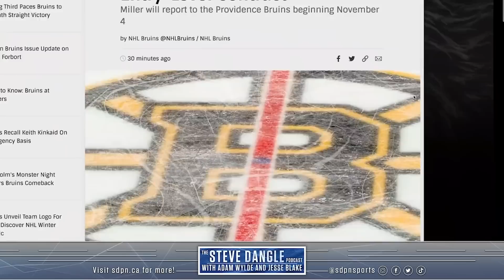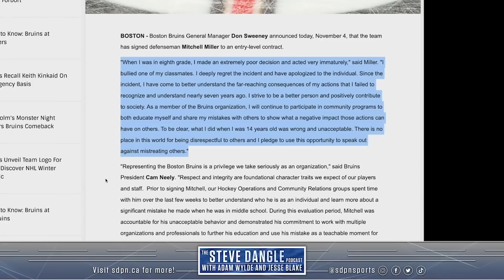Analyzing The Bruins Decision To Sign Mitchell Miller | SDP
Steve, Jesse and Adam react live to the Boston Bruins decisions to sign Mitchell Miller.